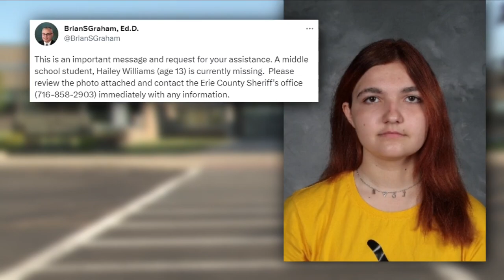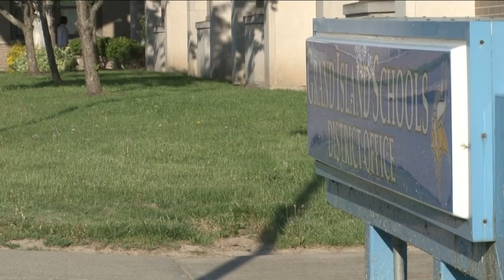Grand Island student has been reported as missing; FBI assisting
A Grand Island student has been reported as missing. The sheriff's office reports Hailey Williams, 13, is believed to have been lured away from her home on Wednesday following online conversation. Williams is a middle school student in the Grand Island district.